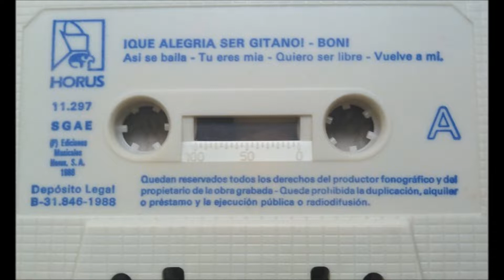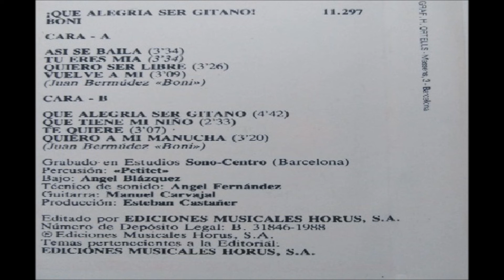Boni De Los Cheles - Que Tiene Mi Niño. en HQ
BONI DE LOS CHELES
L.P. ¡QUE ALEGRIA SER GITANO!  1988